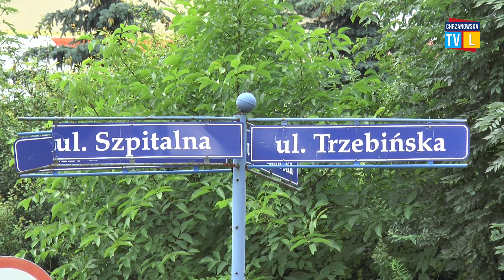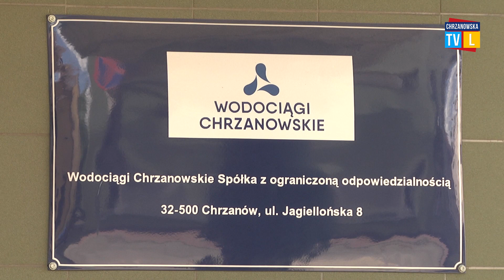Dwie awarie na jednym skrzyżowaniu w Chrzanowie